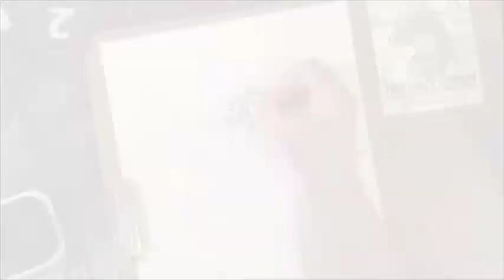Speed Draw Inking mini episode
Roller Derby season is almost upon us! Watch Matt demo inking his Derby Warrior in this teaser for the full 20 minute episode!